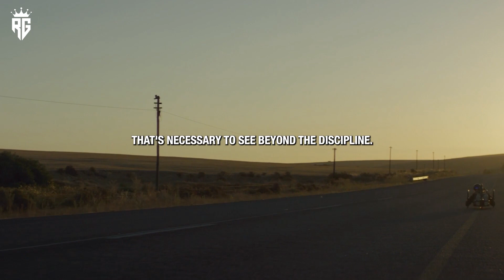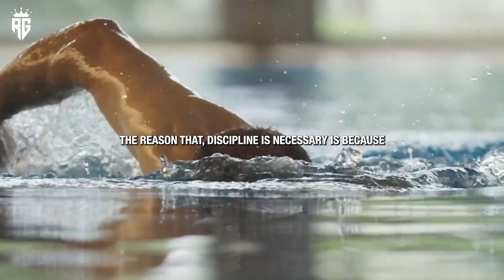BECOME DISCIPLINED - Best Self Discipline Motivational Speech Video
Welcome to "1 Rise 2 Grind" - Your Premier Destination for Empowerment and Encouragement! We deeply believe in the potency of taking small steps toward monumental dreams.

🌟 About Us:
Here at "1 Rise 2 Grind," we are fervent advocates for the potential of dreams, the resilience of determination, and the exhilaration of accomplishing your aspirations. Our platform transcends being merely a channel; it's a thriving community, a driving force, and a transformative mindset.

Spoken by:
Les Brown, Tony Robbins, Ed Mylett, Nathan Harmon, Jordan Peterson, Jim Rohn, David Goggins

If this video has ignited inspiration within you, remember to express your appreciation with a thumbs up, share it with your circle, and become a part of our community by subscribing for more impactful content. 🔔

Video Credits:
All visual content featured holds licenses secured through either CC-BY or sourced from reputable stock footage platforms.